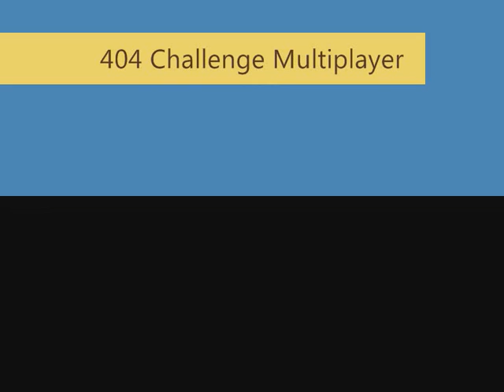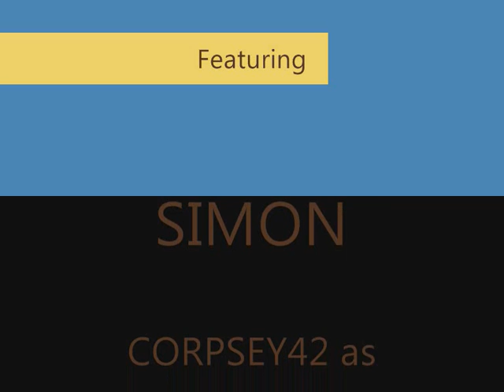The 404 challenge multiplayer style. Episode 2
Surviving the initial panic, the team sets about building a base. We have defiantly not done this before...
O God a skeleton